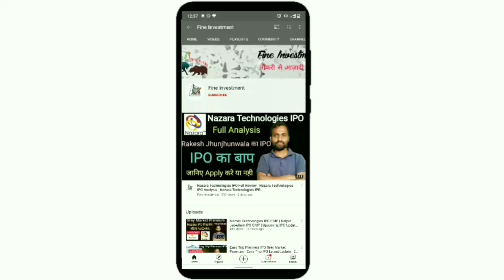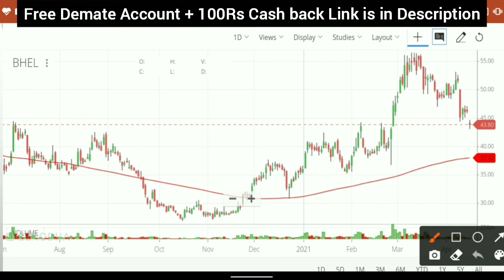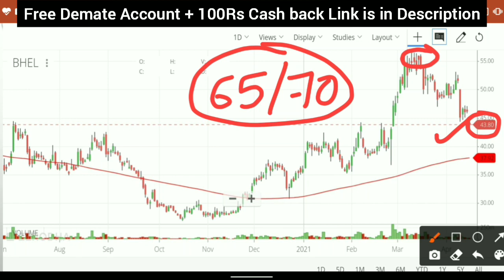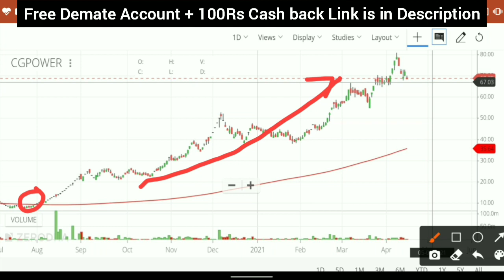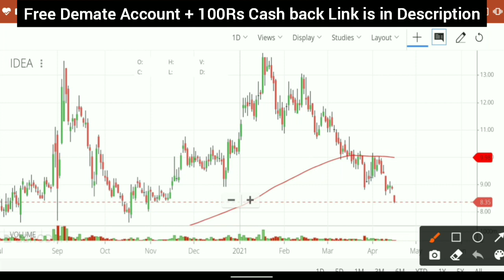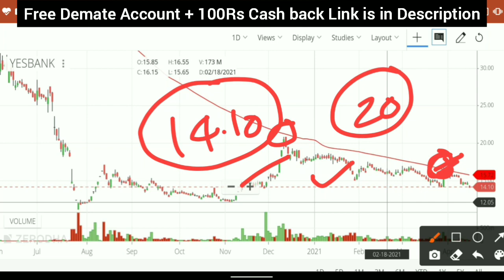Shares to Buy Market Fall | Ncc Share | BHEL Share | Idea | Yes Bank | CG Power | ITC Share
Hello friends

Used items

Free Demate Account + 100Rs Case back